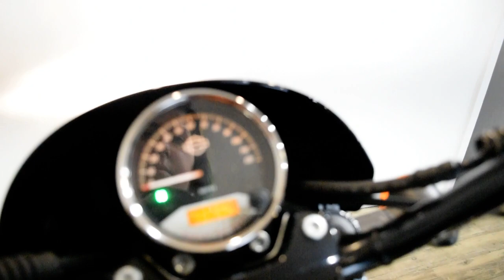2019 Harley-Davidson Street 500 | Used motorcycle for sale at Monster Powersports, Wauconda, IL